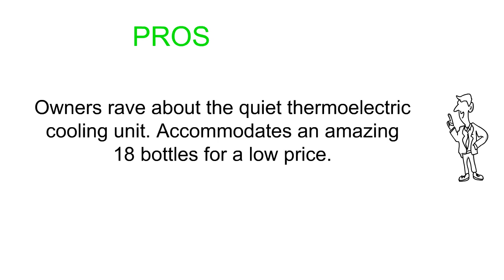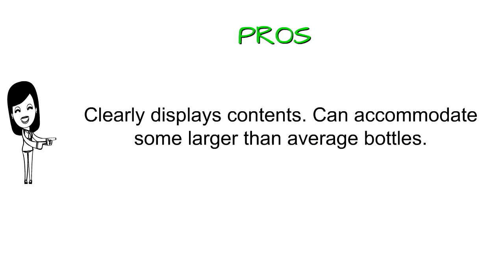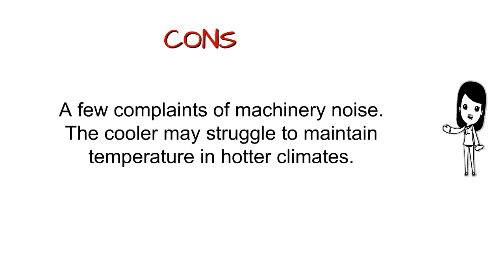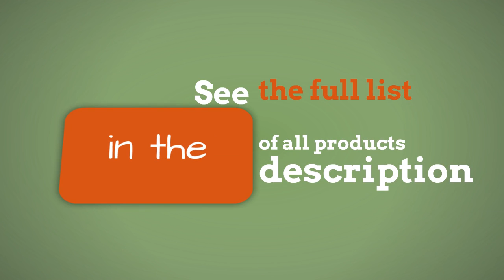Wine Coolers Reviews - Top Wine Coolers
3. AKDY 18 Bottle Single Zone Thermoelectric Freestanding Wine Cooler Cellar Chiller Refrigerator Fridge Quiet Operation
2. Avanti 12 Bottle Thermoelectric Counter Top Wine Cooler - Model EWC1201
1. Wine Enthusiast 18-Bottle Touchscreen Wine Refrigerator (Slimline - 2-Temp)